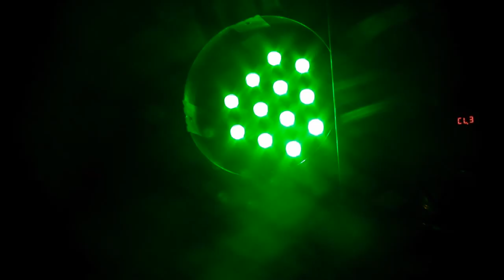Πανηγύρι Άη Γιάννη, Κρεμμύδες, Άνδρος - 2012